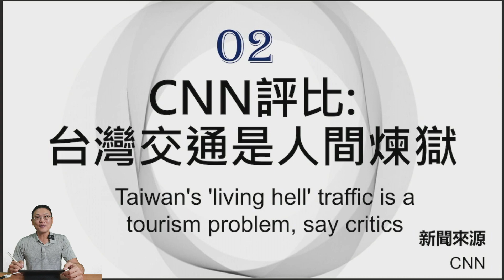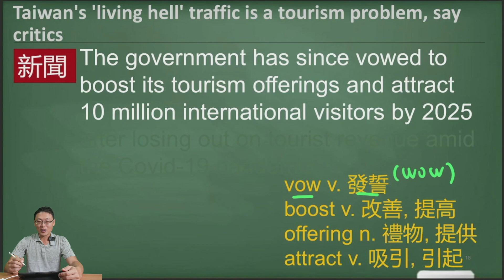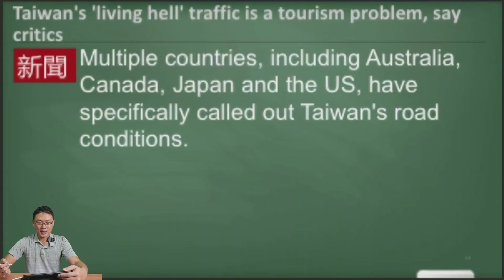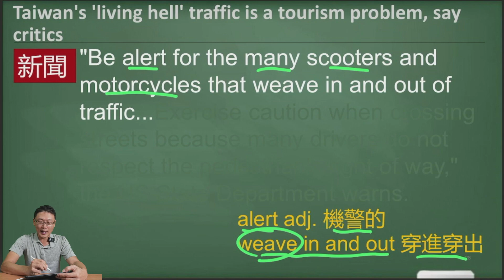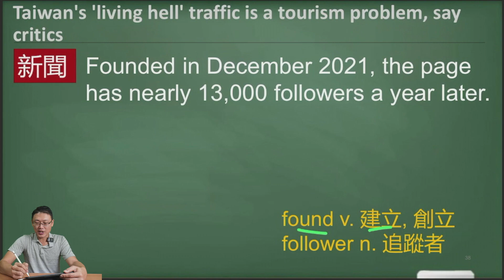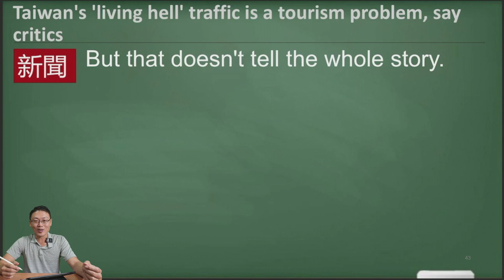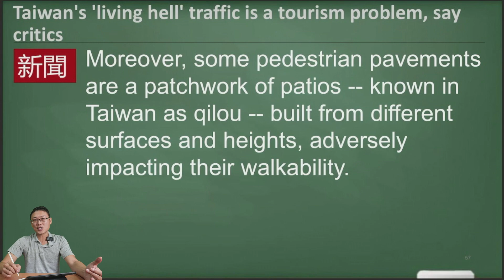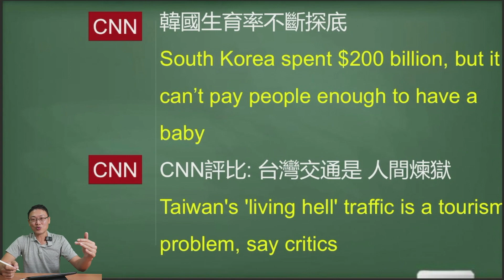[看新聞學英文- 新聞單字長句閱讀技巧] 第二篇新聞:CNN評比: 台灣交通是人間煉獄 (2022-12-08 更新)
**有開啟“超級感謝功能”若您喜歡我的影片，覺得對您的英文學習有幫助,歡迎分享給更多人知道，也歡迎大家小額贊助,讓我有更多資源做設備更新及改善，謝謝大家 **

 (12/20失效)

本周新聞講義網址在此
第一篇: 韓國生育率不斷探底
South Korea spent $200 billion, but it can’t pay people enough to have a baby

 (12/20失效)

新聞來源:CNN (生活新聞)
原文網址:
第二篇: CNN評比: 台灣交通是人間煉獄
Taiwan's 'living hell' traffic is a tourism problem, say critics

 (12/20截止)

新聞來源:CNN (國際新聞)
原文網址: